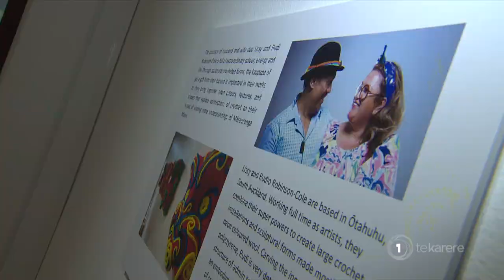Wife and husband duo produce creative Māori designed crochet sculptures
Tūtaki mai ki a Melissa rāua ko Rudi - a wife and husband duo who have turned their creative minds to creating Māori-designed crochet sculptures. Te Rina Kowhai went to catch up with the couple and take a look at their mahi.